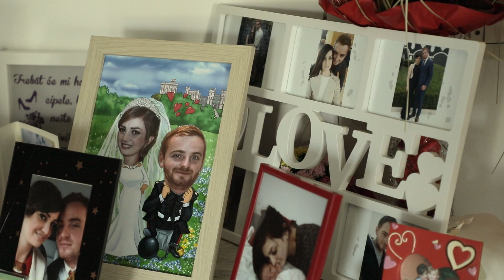Adrijana & Ivan Wedding Bestmoments Gaj Krapina